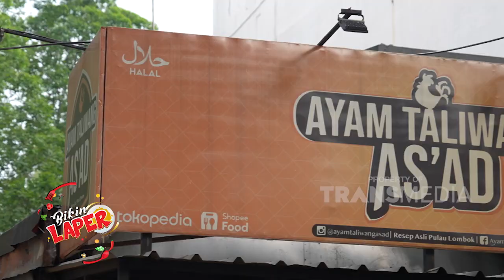Ayam Taliwang Dengan Kualitas Bumbu Meresap To The Bone! | BIKIN LAPER (9/11/22) P5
BIKIN LAPER
Ncess Nabati, Anwar Bab, Teh Shanty dan Mike siap mengajak kita jelajah kuliner Korea, Bakso, Bakmie dan Sop Kaki Sapi !!  makanan dengan tingkat keendulan maksimal!!! Catat ya guys tempat dan menu menu yang kita makan seharian ini dan saksikan hanya di BIKIN LAPER TRANS TV!!
TAYANG SETIAP SENIN-JUMAT PUKUL 17.00 WIB